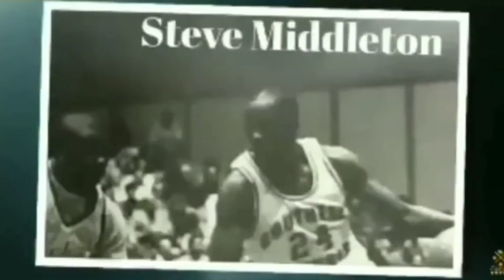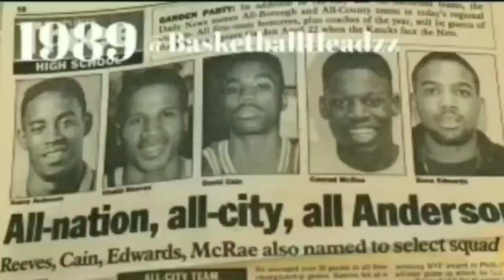Ep. 38 Kansas University Coach Norm Roberts "H.S. Teammate of (RIP) Anthony Mason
Norm Roberts enters his eighth season on the Kansas sidelines after rejoining Bill Self’s staff in June 2012. Roberts was on Self’s first KU staff in 2003-04 and returned prior to the 2012-13 season.
In his time at Kansas, the Jayhawks have won six Big 12 regular-season titles, three Big 12 Tournament championships and have advanced to the NCAA Tournament Sweet 16 five times, the Elite Eight four times and the Final Four once, in 2018.
While on the KU sidelines, Roberts has coached five NBA Lottery selections in Josh Jackson, Andrew Wiggins, Ben McLemore, Joel Embiid and Kelly Oubre Jr. Additionally, Roberts has seen more than 20 Jayhawks go on to compete professionally, be it in the NBA, the G-League or overseas.
In Roberts’ stint at KU, 30 KU student-athletes have been named to All-Big 12 teams for an average 4.3 per season, including two Big 12 Players of the Year, two Big 12 Defensive Players of the Year, one Big Newcomer of the Year. The two conference players of the year were 2017 Consensus National Player of the Year Frank Mason III and 2018 Consensus All-America First Team selection Devonte’ Graham.
Roberts returned to Kansas after serving the 2011-12 season as an assistant coach at the University of Florida, where the Gators advanced to the Elite Eight of the 2012 NCAA Tournament.
Roberts is no stranger to Kansas or Self. He spent nine seasons on Self’s staffs at KU in 2003-04 as associate head coach; three years at Illinois (2000-03), including serving as associate head coach in 2002-03; three seasons at Tulsa (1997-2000) and two years at Oral Roberts (1995-97).
Prior to his year in Gainesville, Roberts spent six seasons as the head coach at St. John’s in New York, where the Queens, New York, native took over the Red Storm in 2004.

In his first season, the Red Storm showed that despite coming off several losing seasons they could compete at a high level with a pair of top-25 victories over No. 17 North Carolina State and No. 21 Pittsburgh while claiming the championship at the 2004 Holiday Festival at Madison Square Garden. St. John’s also defeated long-time rival Georgetown that year.
Roberts’ second season, 2005-06, St. John’s improved its overall and conference record and claimed the Holiday Festival championship for a second-consecutive year. The team also scored its first top-10 win under Roberts, defeating No. 9 Pittsburgh, 55-50, on Jan. 21 just four days after another top-25 win against No. 17/15 Louisville, 68-56.
In 2008-09, St. John’s scored its biggest victory
1987 graduate of Queens College with a bachelor’s degree in health and physical education, Roberts is the school’s third all-time leading scorer with 1,719 points. He also is the career leader in steals (253) and is second in assists (460), and had his number (15) retired by his alma mater in 1993.
Roberts’ first job out of college was under legendary high school coach Jack Curran at Archbishop Molloy High School in Queens, where he spent three years as the head freshman coach and an assistant on the varsity squad. While at Archbishop Molloy, he had the opportunity to coach many noted New York players, highlighted by the 1991 No. 2 overall NBA draft pick Kenny Anderson.
He and his wife Pascale have two sons, Nicholas (Niko), who was a four-year letterwinner at Kansas from 2011-14 and graduated from KU in spring 2014, and Justin, a redshirt junior guard at Niagara. Niko works for the NCAA and is Coordinator of Men’s Basketball Championships.